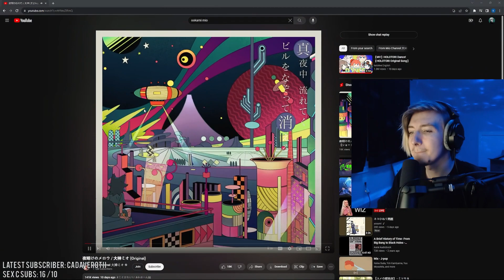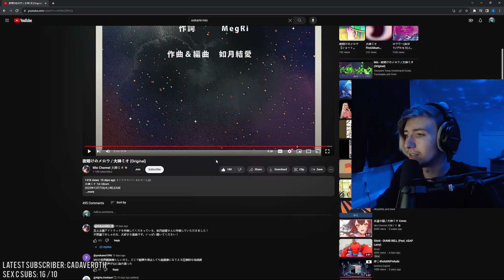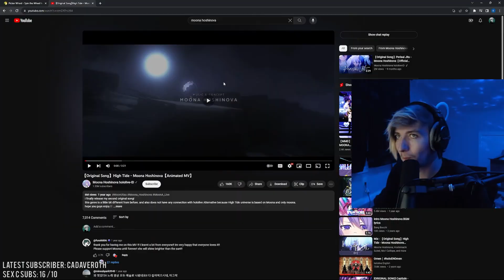HoloCure - Now We Learn Lore - Episode 10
Its like anime and Vampire Survivors went and had a baby lol. This was a livestream where I played the game HoloCure. This game is free on steam right now honestly it would be worth a few bucks at least.